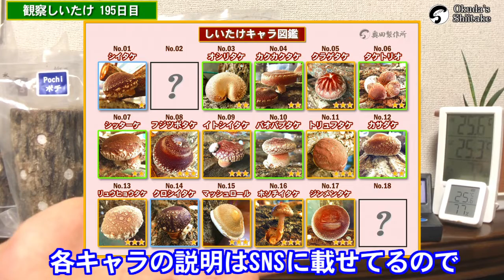【椎茸原木の体重測定】 未熟ん編 ＊195日目 (浸水まで14日)＊